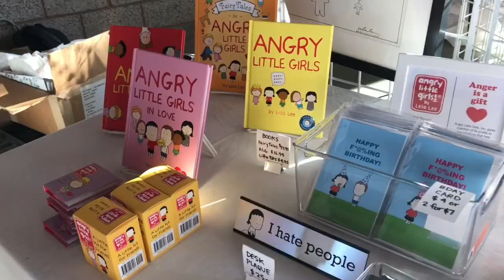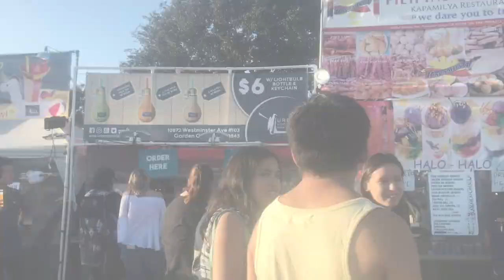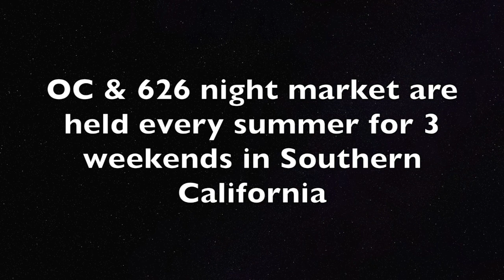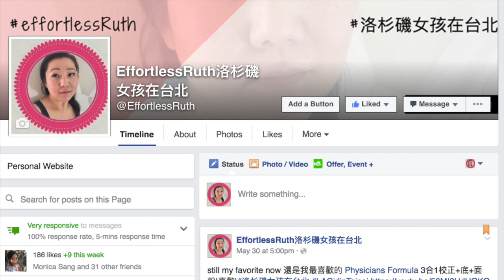California VLOG: Orange County Night Market 2017 - eat till you drop!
This was the event OC Night Market (sister event to 626 night market in LA) I live streamed on Youtube/Twitch ~2 weeks ago. My awesome friend @Ami did all the editing. She's such a great video director and editor.
OC NIGHT MARKET @ OC FAIR & EVENT CENTER
DAYS: May 19 - 21, 2017; Jun 16 - 18, 2017; Aug 25 - 27, 2017
HOURS: Fri & Sat 4pm -12am Sun 4pm-11pm
FEE: $5 admission at the door only. Children 6 and under get in free. $8 parking charged by the venue.

●▬▬▬▬★ ● P R E V I O U S  E P I S O D E ● ★▬▬▬▬●

L A G I R L I N T A I P E I @ G M A I L . C O M